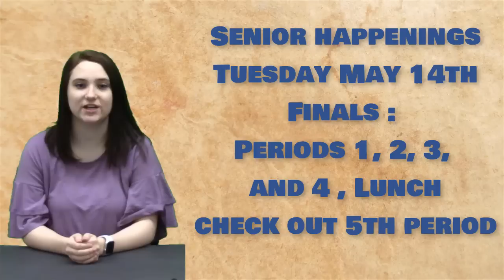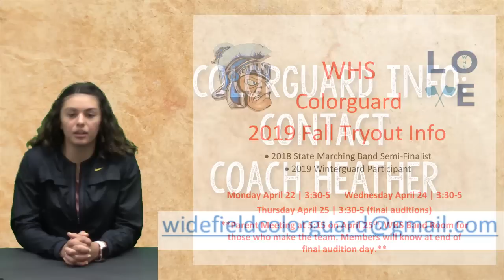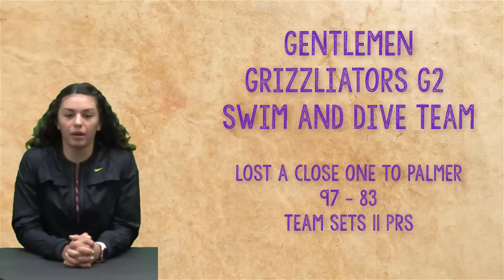KWHSNews Broadcast 33 2 SEM 4 24 19 Wed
Military Child Month and Admin Pros Day